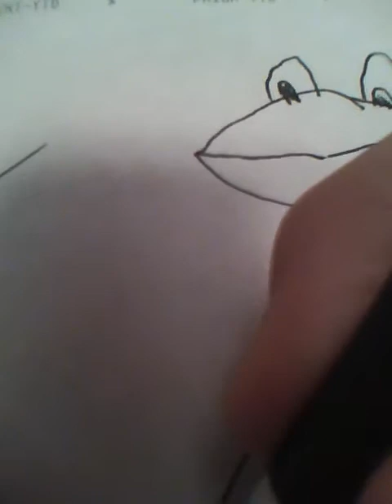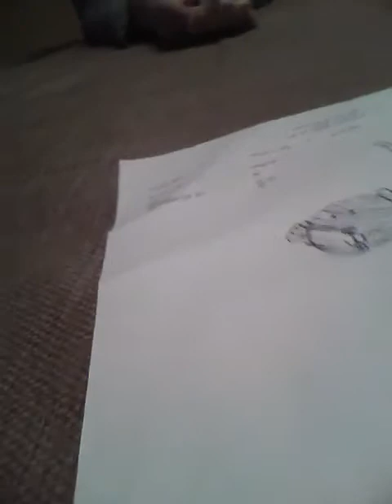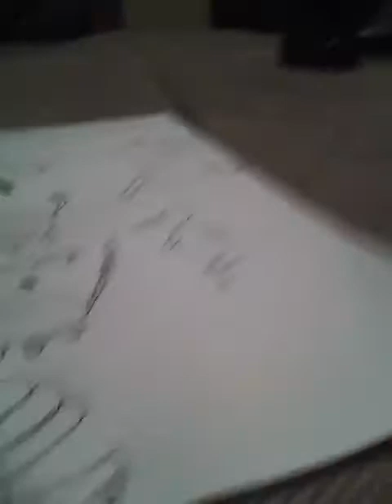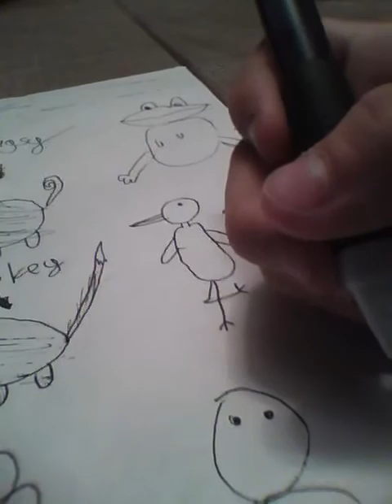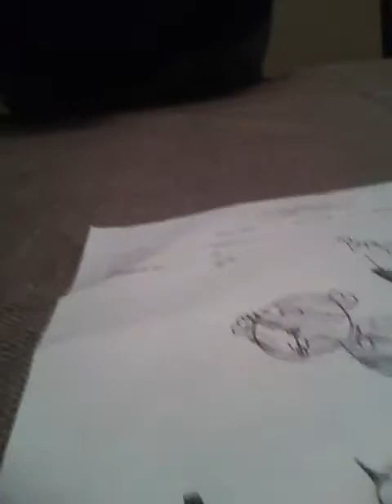how to draw animals part 2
I will teach you how to draw a flamingo.I was short on time.